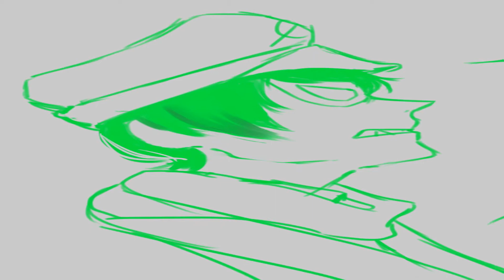Thneednight!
I AM THE TERROR THAT FLAPS IN THE NIGHT, I AM THE EDITOR THAT MAKES NECESSARY VIDEO PARODIES, I AM... THE INFO BAR WHERE YOU FIND THE CREDITS YOU THNEED:
Song - Darkwing Duck Theme Song
Artist - ???
From - Darkwing Duck
Character based on - The Once-ler and Darkwing Duck
Main character - Thneednight, Negathneed, and Noir!Once-ler (all from tumblr)